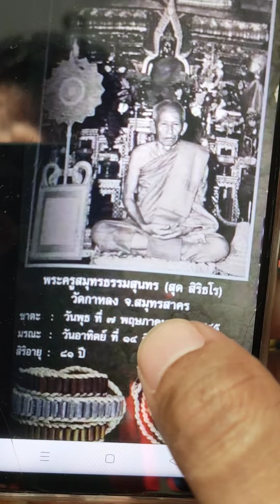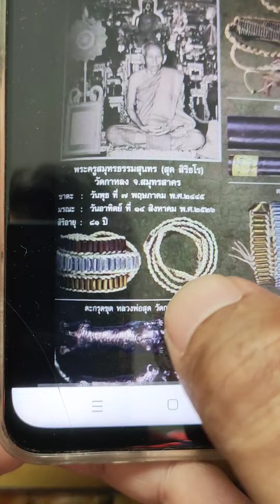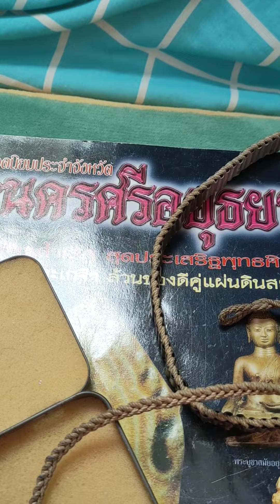ตะกรุด108หลวงพ่อสุด วัดกาหลง - เล่าให้ฟังในอีกแง่มุมนึงครับ ประกาศรับซื้อพระแพงๆเพื่อ ???